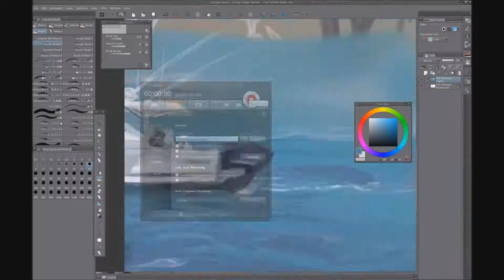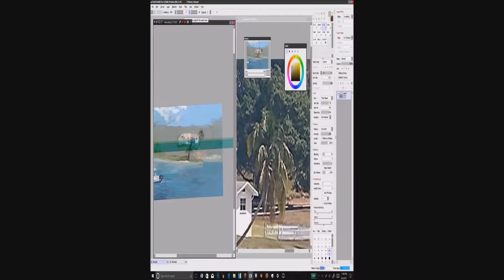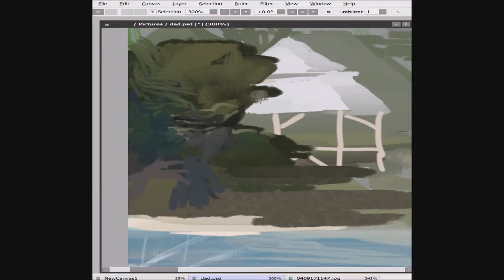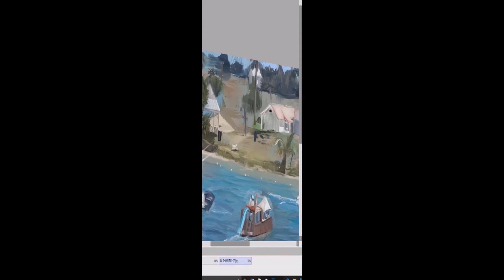Fathers Day Doodle speedpaint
I drew this for my dad! sorry for the inactivity. hopefully i can upload more soon.